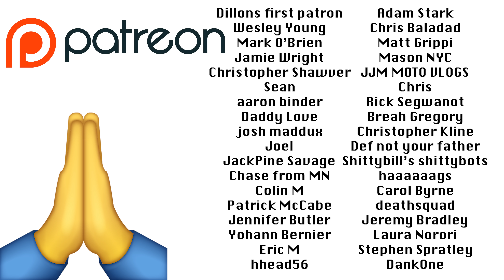Loop Out Culture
for all your printing needs

ONYX Mirrors
46T chain ring
My Motorcycle Rack
My 2000w converter
My POC Helmet
My Gloves
Xiaomi Mi Portable Electric Air Compressor
NiteRider LED Bike Light
Gregs helmet
Victagen Bike Light
Phone Holder
LED Light Strip Out Culture